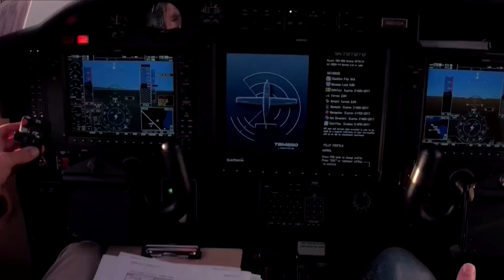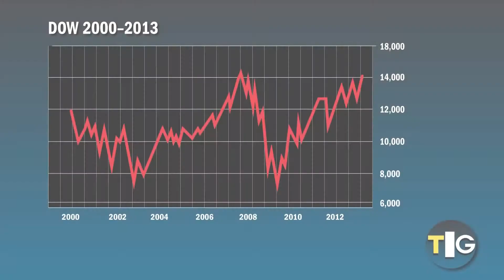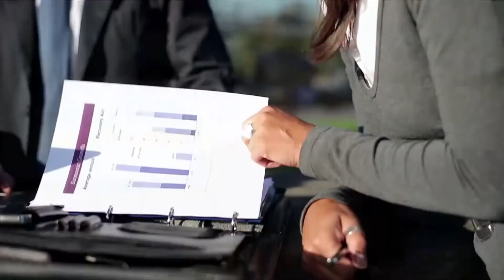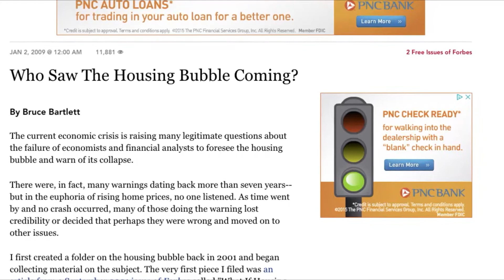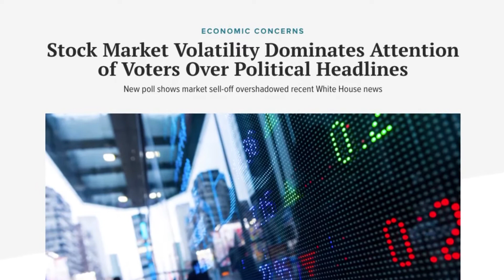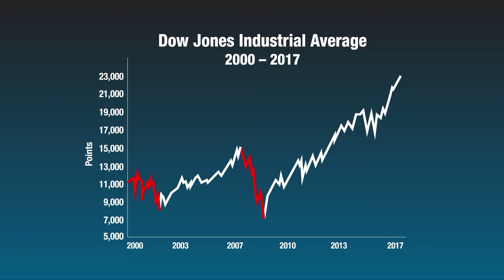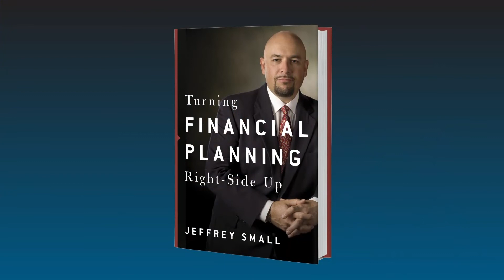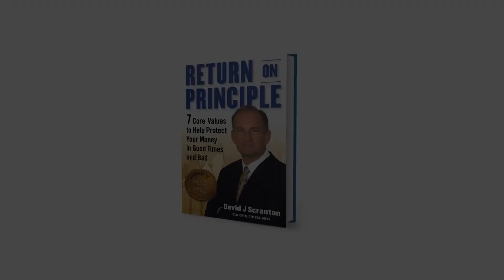Is Extreme Market Volatility Here To Stay? | February 18, 2018 | The Income Generation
Guests: Hotse Langeraar and Jeff Small

The Income Generation With David J. Scranton
The bottom line though is that volatility like what we’re experiencing now, and we’ve experienced that volatility off and on ever since the 2000 and every secular bear market before that, is your typical cyclical volatility. You can think of it as the smaller waves within a bigger wave. And here’s why it’s so incredibly important for investors over the age of fifty, Income Generation members, to understand and be aware of these bigger waves even though most advisors want to focus on the smaller ones you know as I pointed out last week. Consider that since the turn of the century buy and hold stock market investors have experienced an average return of a little bit over five percent. Why? Because of those two giant crashing waves those two major stock market corrections the one that started the beginning of the year 2000 when the tech bubble burst and the one that started 2007 with the financial crisis. They washed out all the previous gains and forced investors start building again from square one and you know that process takes time that rebuilding. Remember, it took seven years for the market recover from to its previous peak after the 2000 drop in six years after the 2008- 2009 drop six and seven years just to break even again and start building. Now obviously, if you’re within ten years of retirement that’s not a position that you want to find yourself in financially.

Time just isn’t on your side after a certain age as we all know, so the question becomes could the return to volatility we’re seeing in the markets now be a sign that the third major market drop is on the way? It could be. Smaller waves usher in the bigger way if well no one knows for sure of course but keep in mind that we’re still less than twenty years in the secular bear market cycle and that third major drop still has plenty of time to get here and the odds are that it won’t get here are mathematically very slim. I’ll talk about that a lot more later in the show now it’s time to welcome back Hoste Langeraar. So, we know what the Federal Reserve has done. The Federal Reserve just printed more money trying to get the economy stimulated.